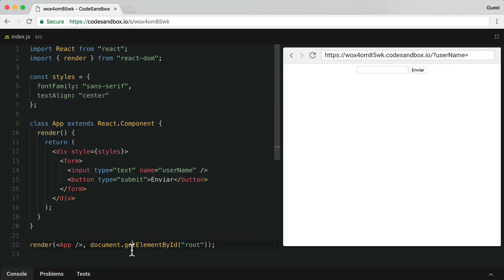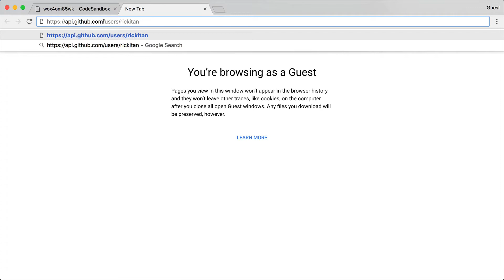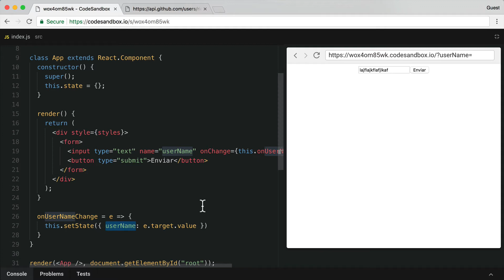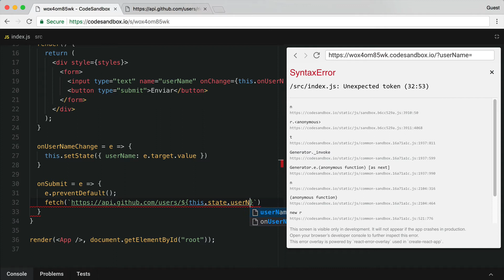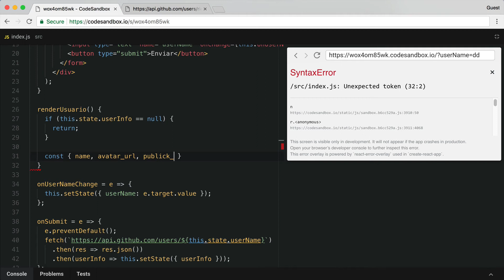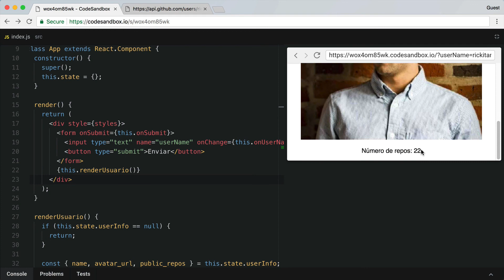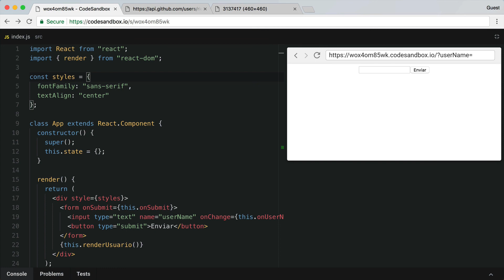Componentes de React.js con AJAX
En este video te voy a enseñar cómo realizar llamadas a un API desde un componente de React.js.

En el ejercicio utilizo muchas partes de ES6. Si quieres dominar ES6 puedes tomar este curso